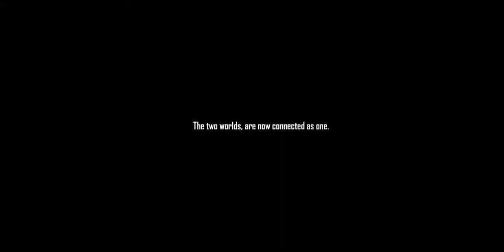December 23, 2020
freefire lover like pubj lover comment